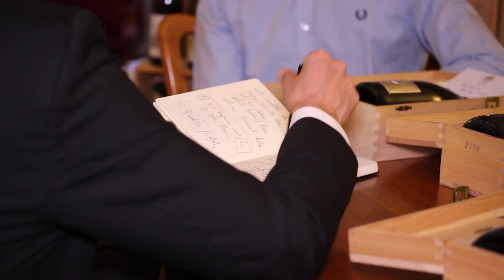Cycling Managers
Passion Meets Business